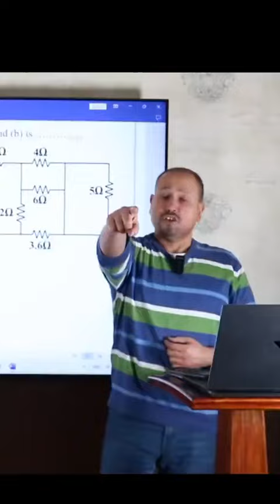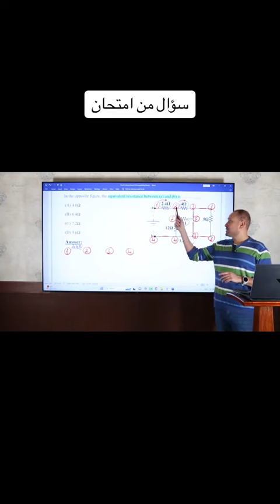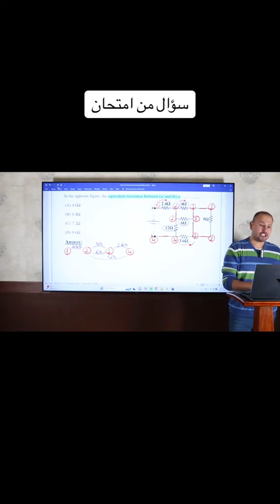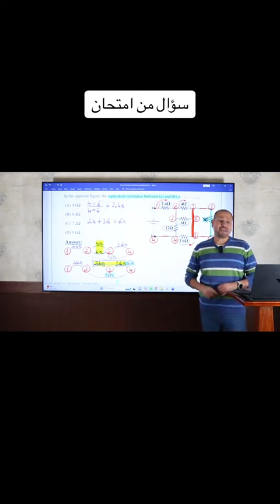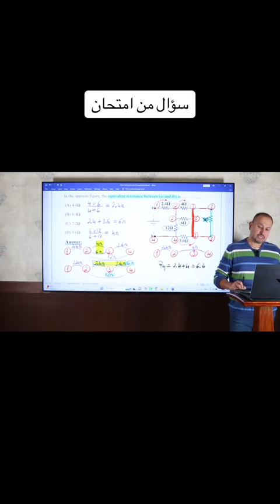سؤال من امتحان/مستر تامر القاضي part 3